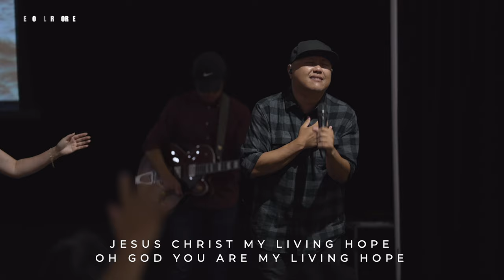The Proof | Kx Ntxoov Lis Yaj | 12/26/2021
Welcome to Life Transformation Church!  Thank you for joining us today.